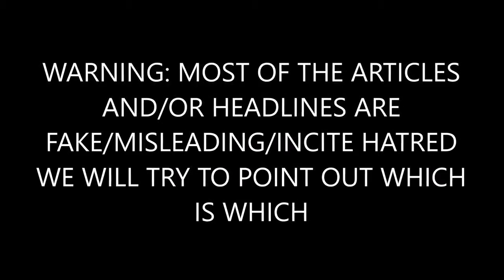BREAKING Jared Kushner to Have Diminished Role in Trump’s China Trip